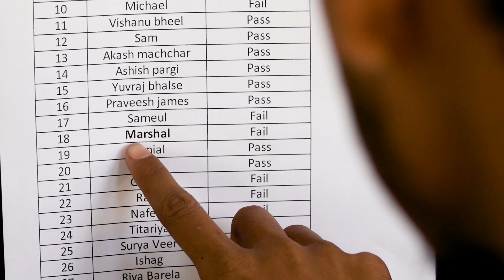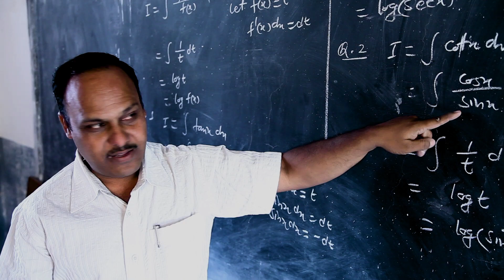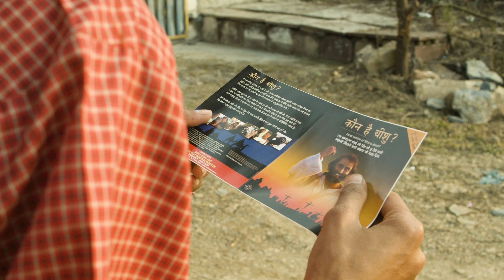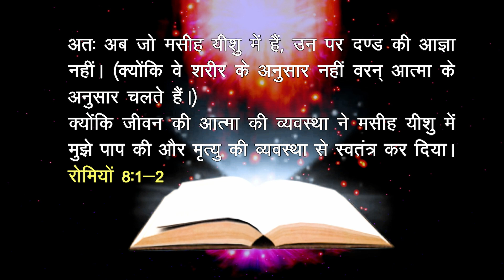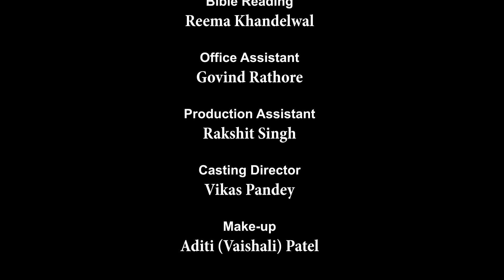Vijeta (Winner) विजेता | Gospel Hindi Short Film | Christian Web Series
Mid India Christian Services in association with with GNPI-India Present.
A LifeHub Media Web Series.
 " एक बदली हुई सी जिंदगी" on
21st  September 2020 on 06:00 PM.

This is the story of Marshall, who preferred to watch movies and loiter over attending classes despite the objections of his friends. At the end of the year, he fails his exams and is afraid to go home and begins to contemplate suicide. While running away he runs into his friends who are distributing Biblical tracts.
Inspired by the words of Isaiah 41:10, which remind him of God’s promise to be with him and strengthen and help him, Marshall returns home and apologizes to his family. Through hard work he is able to pass the make-up exams.
The moral of the story is to not be disappointed in failure, but to move forward by placing our trust in God the Father.

Produced by
R. David & Sheela Lall

Produced at
Media Production &
Training Center
Damoh, (M.P.)